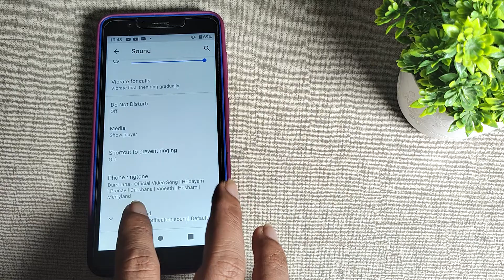How to set alarm songs in Jio next , sound mobile setting